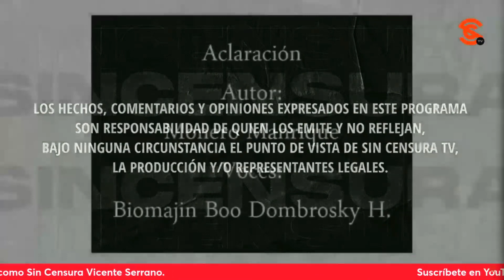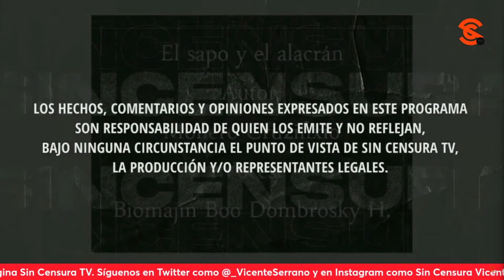DE ACLARACIONES PERREDISTAS Y ALACRANES PRIISTAS, LOS CARTONES DE MONEROS MANRIQUE Y CRUZIFIXIO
En la inconfundible y talentosa voz de Biomajin Boo Dombrosky H., Monero Manrique muestra al muy chucho de Jesús Zambrano asegurando que él no firmó el acuerdo en Coahuila; mientras que Monero Cruzifixio nos muestra a un Alito Moreno diciéndole a Marko “Mek0” Cortés que hacer chanchullos es parte de su naturaleza como el priista que es
Biomajin Boo Dombrosky H.